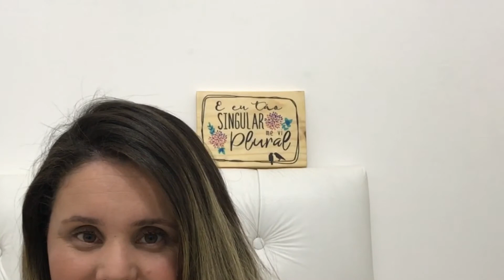Um dia de Chuva 🌧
Vocês sempre me dizem que gostam tanto daqueles stories mais mostrando algumas cenas e eu aproveitei um destes dias para fazer um “mini vídeo” e deixar fixo aqui no YT :)
Me contem se gostaram?

Super abraço,
Manú Sousa

Ps.: Maria Luísa, ou Baby Bolotinha como é carinhosamente chamada por algumas pessoas estava neste vídeo com 33 semanas.